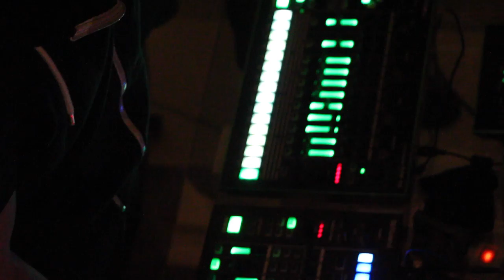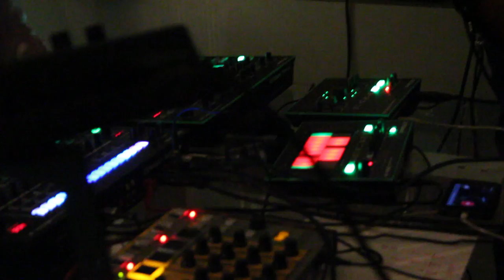Organica - Deep House - Live Sessions vol. 1